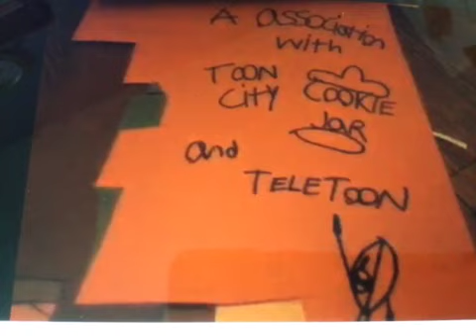Firey and Friends S2:3 Mickey Mouse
you guys will be waiting for a while but The show is back